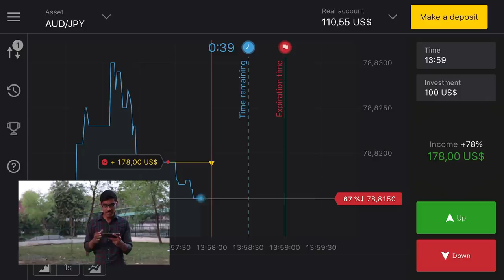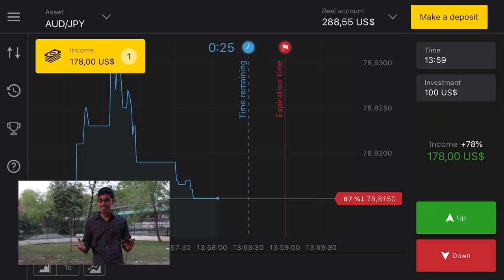दूरबीन को खोल कर देखते हैं | What Is Inside a Binocular? Crazy XYZ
Hi everyone, in this video I cut opened a binocular to see what is inside of it?